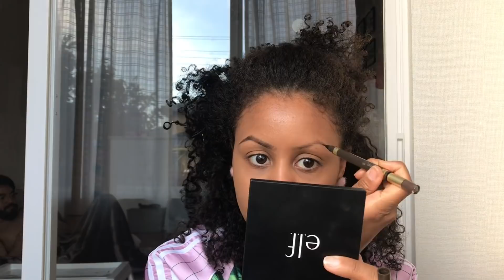MAQUIA E FALA: MAKE COLORIDA E ILUMINADA PELE NEGRA